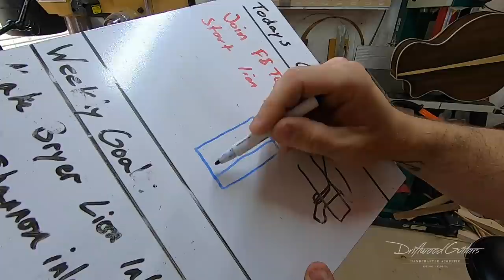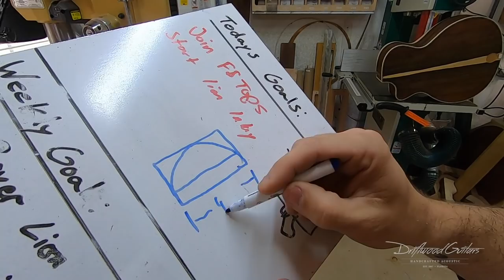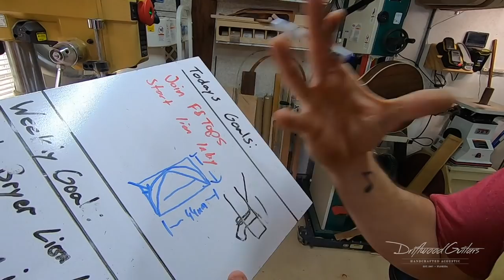How to shape a guitar neck by hand.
Want to help us make more content? Please consider becoming a member of our channel! It really helps us out. If this video helped you in particular, you can also say thanks with a super thanks!

Interested in tonewood for your next build? Please visit our personally curated tonewood shop

Master Luthier Chris Alvarado discusses how he goes about shaping an acoustic guitar neck.